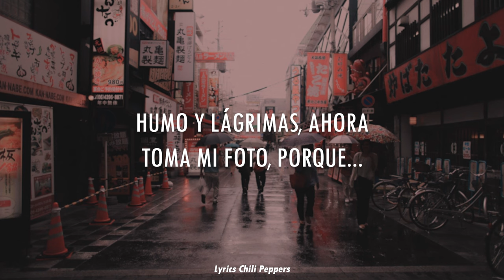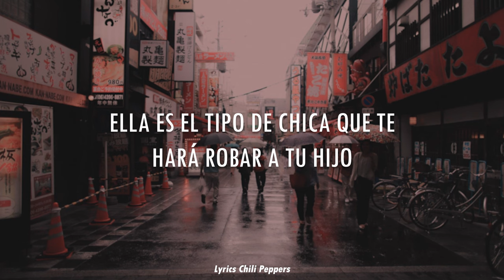Red Hot Chili Peppers - Here Ever After // Sub Español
Canción: Here Ever After - Red Hot Chili Peppers
Album: Unlimited Love
Todos los derechos de autor de pertenecen a Red Hot Chili Peppers

La letra de la canción ha sido parcialmente interpretada para que se entienda mejor traducida al español.

Enjoy :D

LETRA:

[Verse 1]
I was brave and I love my cuz
She was wavin' that dope man up
Banged a mom ’cause I see no future
Sat her down when I poured that tea
I don't know 'cause I got big temper
Stick close to my rainbow side
Candy corn and that dancing leopard
That’s all, folks, that's all

[Chorus]
She's the kinda girl that'll make you wanna go faster now
She's the kinda girl that'll make you steal your child
She's the kinda girl, she's in her here ever after now
There’s a cry for help and I don’t deny

[Verse 2]
I don't know, but it’s finally just one more mile
Peaches are sold and all givin' up on that Humpty style
At the Caldwell 'cross from the blacktop
She's Eurasian, met her at the Quick Stop
We danced at Tito’s Go Go
Girlfriend's back, now she's gone solo

[Verse 3]
Wet my beak and I give it up to that drugstore nose
So unique and I live it up 'til that liquor store close
In the laundry, queen ballistic
Mangy face with the messed up lipstick
My thing is blacked out loco
Smoke and tears, now take my photo, 'cause

[Chorus]
I don't deny
[Interlude]

[Bridge]
Bangin' hard with those daddy issues
Hanging out with that Chevron dude
Knocked her out, so I let her kiss you
Redneck fights, ah, Hercules bit you
Big box, hoppin' on detox
Fast food trash when you're livin' in the crosswalk
Catch me out like motel hoes do
Blood on fries, now that's my go-to

[Chorus]
She's the kinda girl who makes you wanna go faster now
I don't deny

[Guitar Solo]